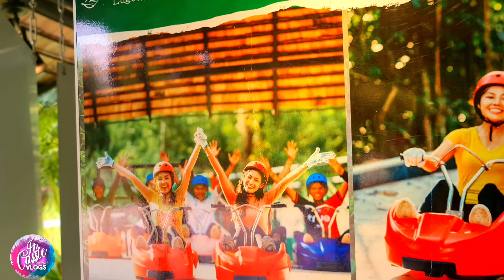NAM PIEN YORLA PA | ADVENTURE PARK | VIENTIANE, LAOS (Part 2)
Nam Pien Yorla Pa adventure tour is a branch of Nam Kat Yorla Pa located at XiengLae Thar Village, ParkNgeum District, Vientiane Capital (PhuKaoKuay Mountain).